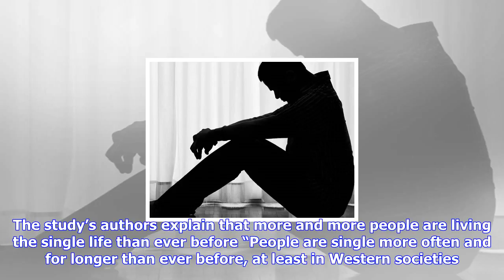Breaking News | This type of singleton lives a happy life, psychologists find - psyblog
This type of singleton lives a happy life, psychologists find - psyblog

Tweet Share 0 Pocket Pinterest 0 LinkedIn 0 Email More and more people are living the single life in...